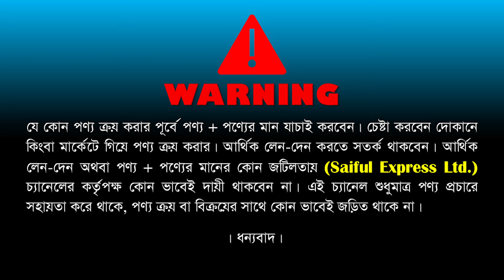৩০০ টাকায় ঈদের পাঞ্জাবি🔥 পাঞ্জাবির পাইকারি মার্কেট || Punjabi Wholesale Market In Bangladesh 2024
৩০০ টাকায় ঈদের পাঞ্জাবি🔥 পাঞ্জাবির পাইকারি মার্কেট || Punjabi Wholesale Market In Bangladesh 2024

Shop Address: Champion Choice Panjabi
Noor Pharmacy, Middle Kunipara, Hatirjheel, Tejgaon, Dhaka

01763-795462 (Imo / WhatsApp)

eid panjabi price in bd 2024,new panjabi collection 2024,
panjabi price in bd,new panjabi collection,panjabi price in bangladesh 2024,
panjabi price in bangladesh,panjabi price,eid panjabi collection 2024,
eid collection panjabi,panjabi price bd,eid panjabi collection 2024,
eid panjabi price in bd 2022,eid panjabi price in bd,
eid collection panjabi 2024,kabli panjabi price in bd,
eid panjabi collection 2024 in bangladesh,
indian panjabi cheap price in bd